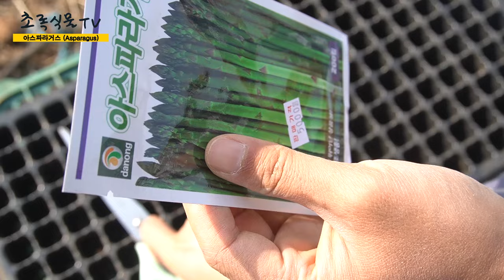아스파라거스 키우기♥ㅣHow to grow asparagus from seeds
21년 3월초 아스파라거스 씨앗을 구입하여 심은
57일간 성장과정 영상입니다.
별거없지만 좋게 봐주셨으면 좋겠네요 :)

This is a video of the asparagus growth process for 57 days.

+음악(Youtube free music)
English_Country_Garden.mp3
Home_for_the_Holidays.mp3
Jolly_Old_St_Nicholas_Instrumental.mp3

+카메라(camera)
갤럭시S9+ (Galaxy S9 Plus)
소니 a6400 (Sony a6400)

+편집프로그램 (Editing program)
프리미어 프로 (Adobe Premiere Pro CC)

+촬영/편집 :
Korean Gardener 초록식물TV